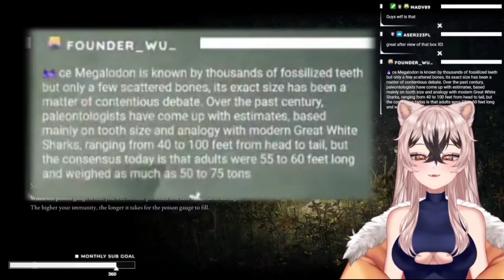bimten's Got No Chill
thats one helluva roast

Follow Bimten's Socials, she's your local crack head ferret Vtuber